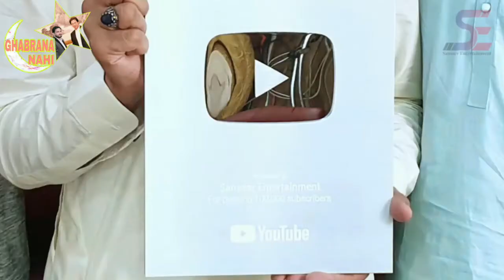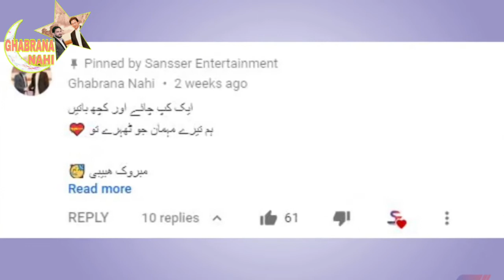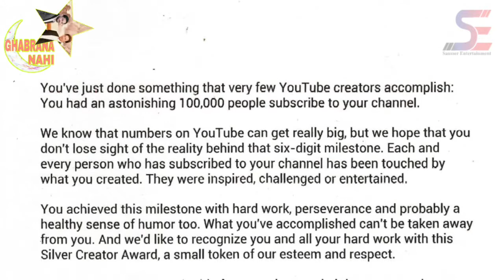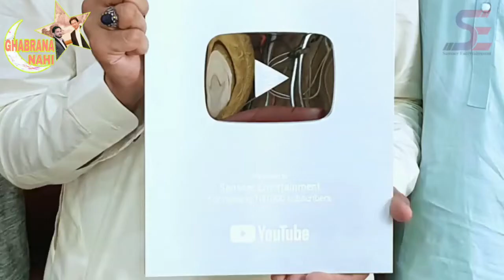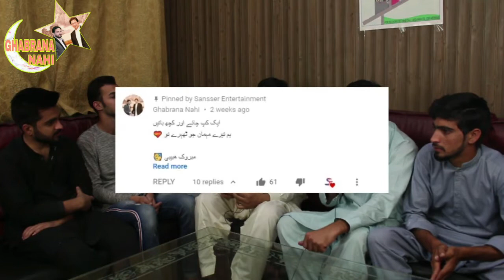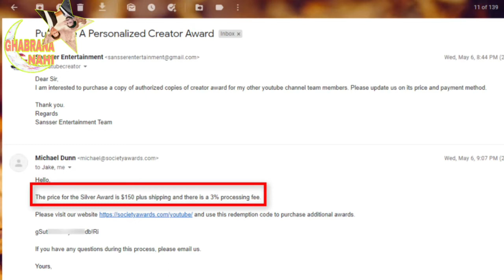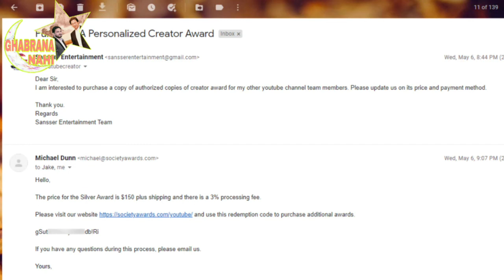Can We Buy YouTube Creator Award From YouTube | Silver Play Button Unboxing | How To Win And Unbox?